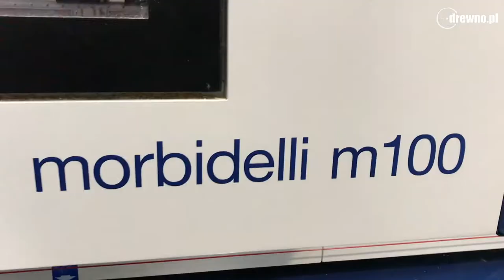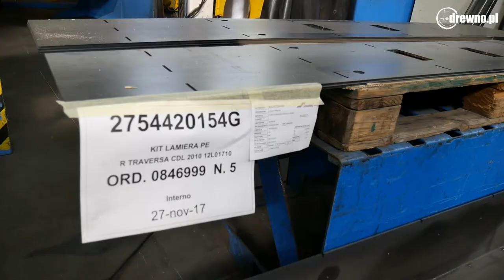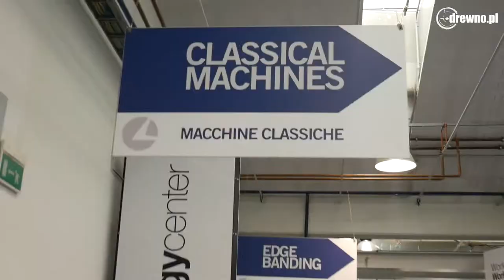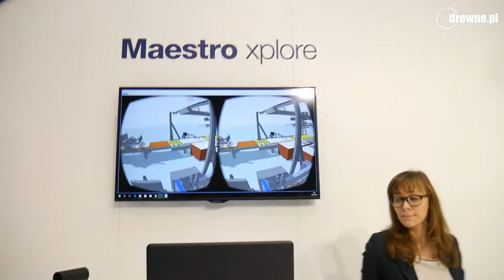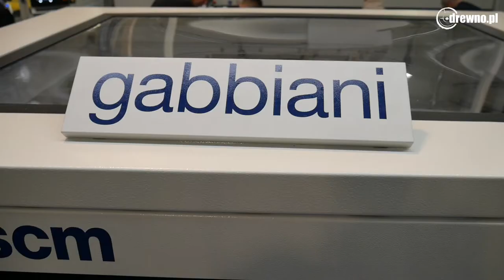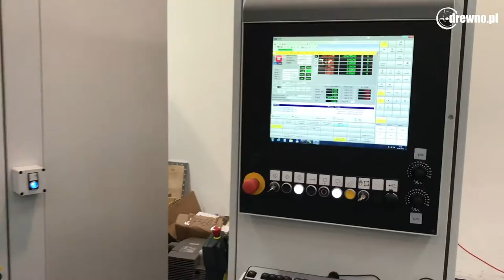SCM Digital Days 2018 - relacja z drzwi otwartych SCM GROUP w Rimini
W dniach 25-27. stycznia 2018r. w Centrum Technologicznym SCM Group w Rimini we Włoszech pod hasłem Digital Days odbyły się pokazy maszyn i nowości technologicznych do obróbki drewna jakie SCM Group przygotował na 2018r. Podczas trzech dni pokazów, główną siedzibę SCM Group odwiedziło blisko 3000 gości z całego świata. Sporą grupę (ok. 200 osób) stanowili Polacy. Polska to ważny dla włoskiego producenta rynek. Zakupy realizowane przez nasze przedsiębiorstwa, plasują nas na czwartym miejscu, tuż za Niemcami.